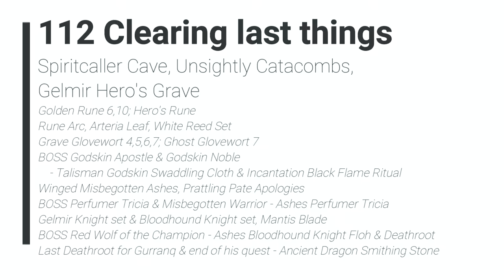ELDEN RING - 112 Clearing last things - Spiritcaller Cave, Unsightly Catacombs, Gelmir Hero's Grave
Golden Rune 6,10; Hero's Rune
Rune Arc, Arteria Leaf, White Reed Set
Grave Glovewort 4,5,6,7; Ghost Glovewort 7
BOSS Godskin Apostle & Godskin Noble - Talisman Godskin Swaddling Cloth & Incantation Black Flame Ritual
Winged Misbegotten Ashes, Prattling Pate Apologies
BOSS Perfumer Tricia & Misbegotten Warrior - Ashes Perfumer Tricia
Gelmir Knight set & Bloodhound Knight set, Mantis Blade
BOSS Red Wolf of the Champion - Ashes Bloodhound Knight Floh & Deathroot
Last Deathroot for Gurranq & end of his quest - Ancient Dragon Smithing Stone